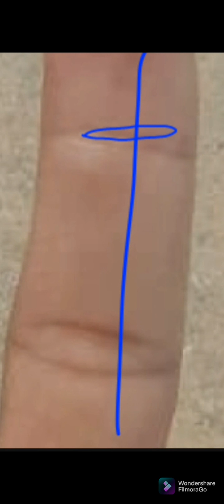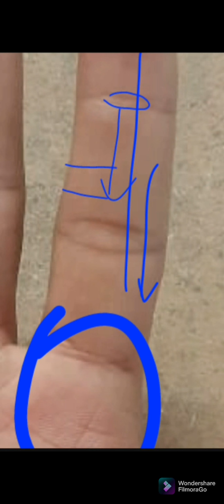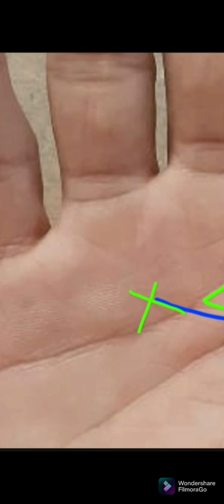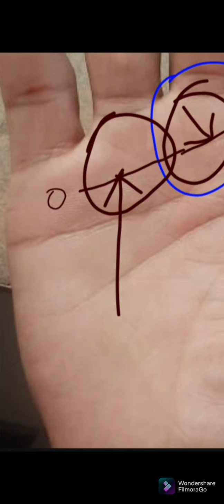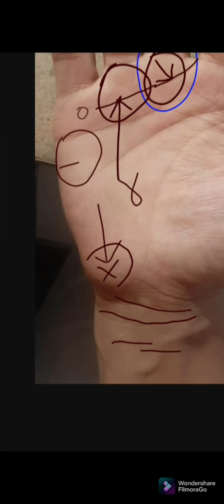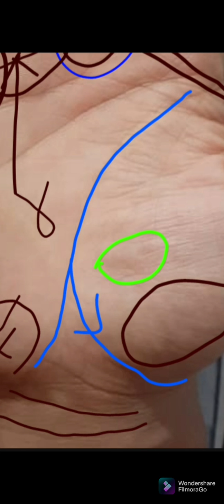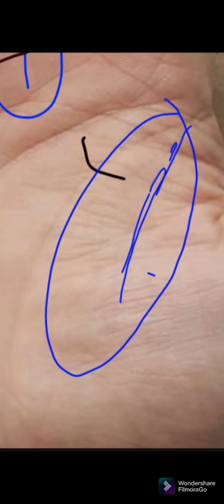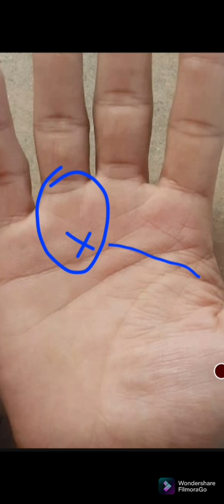Longest Vakr Saturn Line/ अतिलंबी वकृ शनि रेखा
Lethal Attach Predicted//जान का खतरा